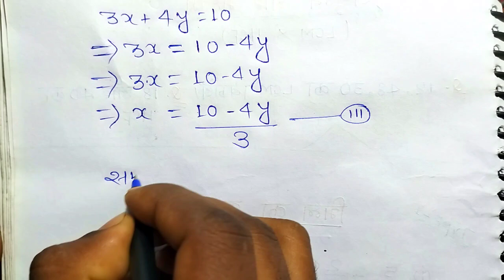vilopan vidhi aur pratisthapan vidhi se samikaran | class 10th vilopan vidhi | pratishthan vidhi se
vilopan vidhi aur pratisthapan vidhi se samikaran | class 10th vilopan vidhi | pratishthan vidhi

Welcome To
   ( JECTOR 📚✏️ ACADEMY )

दोस्तों आपको इस चैनल पर Maths , GK-GS से संबंधित सभी विषयों की पढ़ाई होती है। आपको यहां बेसिक से एडवांस लेवल तक बताया जाता है ||

Your Queries-:

विलोपन विधि
प्रतिस्थापन vidhi
pratisthapan vidhi
vilopan vidhi se samikaran
pratisthapan vidhi se samikaran
samikaran hal kaise kare
vilopan vidhi aur pratisthapan vidhi
class 10 vilopan vidhi samikaran
class 10 pratisthapan vidhi samikaran
study stage
vilopan vidhi class 10
pratisthapan vidhi class 10